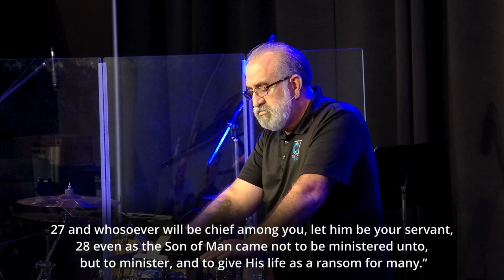Holy or Full of Holes? l Ignite Men's Ministry w Pastor Rudy Reyna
Join us as Pastor Rudy Reyna talks about his newest message titled "Holy or Full of Holes?"